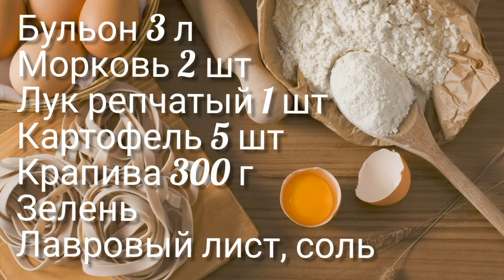Зелёные ЩИ из крапивы - вкусный и ароматный летний суп, доступный с ранней весны до поздней осени!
Вкусный, ароматный летний суп - зелёные щи из молодой крапивы - можно варить вплоть до поздней осени, ведь крапива растет с апреля по ноябрь! У меня крапива на даче летом не росла, а в конце сентября порадовала свежей зеленью.

суп +из крапивы +с яйцом +и картофелем 1 443
суп +из крапивы +и щавеля 1 403
суп +с крапивой фото 762
суп +с крапивой рецепт +с фото 748
суп +из крапивы +и щавеля +с яйцом 514
суп +из крапивы +с картофелем рецепты 487
суп +из крапивы +и щавеля рецепт 457
+как варить суп +из крапивы 398
+как сварить суп +из крапивы 382
+как приготовить суп +из крапивы 381
суп +из крапивы +с мясом 355
суп +с крапивой рецепт пошагово 341
суп +из крапивы +с курицей 291
суп +из крапивы рецепт +с мясом 241
крапива +на зиму +для супа 206
суп +из крапивы рецепт +как варить 196
суп +из крапивы +с курицей +и яйцом 192
вкусный суп +из крапивы 186
суп мясной +с крапивой 171
суп +из молодой крапивы 158
суп +из крапивы пошагово 152
зеленый суп +с крапивой 150
суп куриный +с крапивой 147
щавелевый суп +с крапивой 135
рецепт супа +с крапивой вкусного 126
суп +из крапивы рецепт +с курицей 125
польза крапивы +в супе 122
суп +с крапивой рецепт классический 122
суп +из крапивы +с тушенкой 118
суп +из крапивы без мяса 112
сколько варить крапиву +в супе 112
суп со щавелем +и крапивой 106
какая крапива +для супа 103
+как готовить суп +из крапивы 102
суп +из крапивы вред 99
классический суп +из крапивы 97
+как сварить суп +из крапивы +с яйцом 88
+как приготовить суп +из крапивы +с яйцом 86
суп +из крапивы рецепт без мяса 81
суп +из крапивы польза +и вред 81
суп +из щавеля +и крапивы +с курицей 81
+как сварить суп +из крапивы рецепт 81
суп +из крапивы +на бульоне 78
суп пюре +из крапивы 78
суп +из свежей крапивы 75
Запросы, похожие на «суп из крапивы»
Статистика по словам Показов в месяц
крапива рецепт 14 624
крапивный суп рецепт 1 212
суп рецепт 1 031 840
суп щи рецепт 1 766
крапива фото 7 351
рецепт варить суп 3 533
суп яйцо 110 737
суп щавель 112 963
суп щавель рецепт 33 601
крапива щи 4 286
сварить суп рецепт 6 242
суп салат 5 529
суп щавель яйцо 43 050
крапива пользам Показов в месяц
зеленые щи 12 692
зеленые щи рецепт 4 029
щи зеленые +с яйцом 2 479
зеленые щи +с щавелем +и яйцом 1 928
зеленые щи +с щавелем рецепт 1 686
рецепт щи зеленые +с яйцом 1 473
зеленые щи +с щавелем +и яйцом рецепт 1 314
щи зеленые +из щавеля 1 161
зеленые щи со щавелем 988
щи зеленые со щавелем +и яйцом 457
щи зеленые со щавелем рецепт 419
зеленые щи +с капустой 413
щи зеленые классические 335
щи зеленые со щавелем +и яйцом рецепт 331
+как приготовить зеленые щи 320
зеленые щи классический рецепт 308
щи зеленые фото 304
зеленые щи +с крапивой 284
зеленые щи +на курином бульоне 280
щи зеленые рецепт фото 276
зеленые щи шпинат 264
зеленые щи рецепт +из капусты 230
приготовление зеленых щей 213
+как сварить зеленые щи 209
щи зеленые холодные 207
щи зеленые +с мясом 200
щи свежие зеленые 196
щи +из зеленых листьев 186
+как варить зеленые щи 161
зеленые щи +с щавелем +и крапивой 153
зеленые щи со шпинатом 153
зеленые щи +на зиму 153
щи зеленые калорийность 146
щи зеленые +с курицей 141
щи зеленые карта 140
щи +с зеленым горошком 136
щи зеленые технологическая карта 135
+как приготовить зеленые щи +из щавеля 135
зеленые щи суп 132
зеленые щи +из свежей капусты 130
щи +с зеленым луком 117
вкусные зеленые щи 113
зеленые щи без щавеля 113
зеленые щи квашеные 102
зеленые щи без мяса 95
зеленый борщ щи 91
зеленые щи +в мультиварке 91
зеленые щи +с щавелем +и капустой 91
зеленые щи +с крапивой +и яйцом 90
зеленые щи +с крапивой +и щавелем рецепт 90
Запросы, похожие на «зеленые щи»
щавель щи 30 213
щи блюдо 1 304
суп щи 7 989
щи мясо 9 374
щи со 21 373
щи приготовление 4 614
можно щи 5 812
бульон щи 8 039
свежий щи рецепт 20 969
зеленый щавель 34 687
русский щи 3 042
готовить щи 4 709
рецепт щи капуста 31 646
рецепт зеленый 120 441
борщ щи 10 417